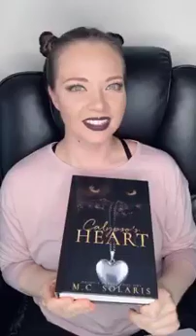Do you have a notebook or something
About The Author Q&A (ATAQA) video.
Do you have a notebook or something where you write all your ideas or does it just come to you when you start writing?
As always, let me know if you have any questions or topics!!! 😊💕.

M.C. Solaris

❤️Author of massively epic love stories

🧜‍♀️Creator of emotionally satisfying fantasy escapes

✨Healing thru storytelling

✍️ Channeler of Orion’s Order